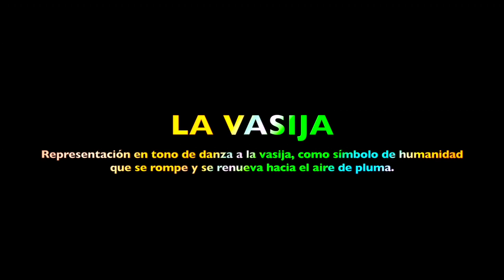Art Trans_LA VASIJA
Representación en tono de danza a la vasija como símbolo de humanidad que se rompe y se renueva hacia el aire de pluma.